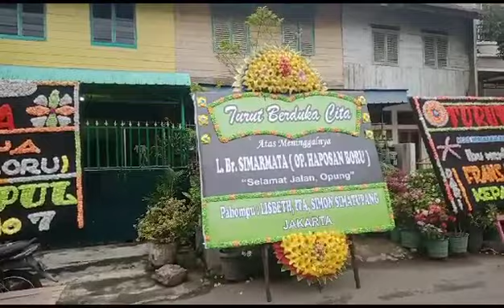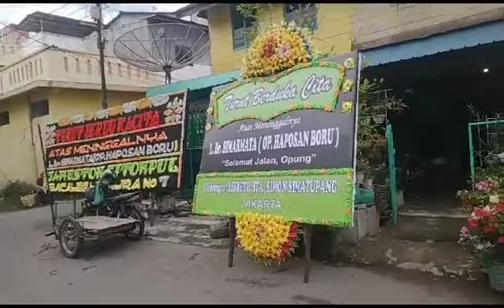RIP L. Br. Simarmata (Op. Haposan Boru). Dari Pahompu Lisbeth, Ita, Simon Simatupang Jakarta